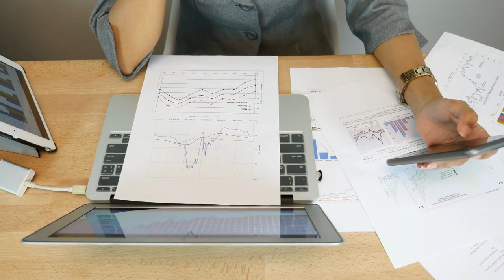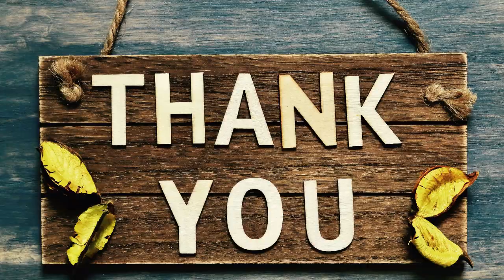Publish Your Research Paper in an Authenticated Journal|| Research Paper Publication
Are you looking to publish your research paper in a high-impact, authenticated journal? I'm Dr. Debarshi Jana, and here at Research Solution, we specialize in guiding researchers like you through the essential steps to ensure your manuscript is accepted by leading journals indexed in Scopus, PubMed, Embase, and DOAJ. In this video, we'll discuss the importance of selecting the right journal for your work, navigating the peer-review process, and understanding the significant impact of publishing in verified journals on your academic career.

Whether you're a seasoned researcher or just starting out, this video provides valuable insights to help you maximize your research's visibility and credibility. With our expert tips, you'll be equipped to successfully publish your work in journals that truly matter. Don’t miss out on this opportunity to elevate your research and make a lasting impact in your field.

Thanks & Regards
Dr. Debarshi Jana
PhD(Cal), Biostatistics and Epidemiology (IBRI)
Consultant Biostatistician and Epidemiologist,
Young Scientist (Associate Professor),
Department of Science & Technology, Government of India
IPGMER and SSKM Hospital, Kolkata

Facebook &Instagram page: Research Solution

Research Solution
Dr. Debarshi Jana
Academic publishing
Publish research paper
High-impact journals
Scopus journals
PubMed journals
Embase indexing
DOAJ journals
Authenticated journals
Peer-reviewed journals
Research paper tips
Manuscript submission
Journal submission guide
Impact factor journals
Research visibility
Academic research
Journal selection
Peer review process
Scientific publishing
Research impact
Journal acceptance
Verified journals
Journal credibility
Research career
Publishing process
Journal indexing
Research dissemination
Research publication
Research guidance
Publishing in Scopus
Academic success
Manuscript tips
Research paper guide
High-quality journals
Research journal tips
Academic writing
Research visibility tips
Scopus indexing
PubMed indexing
Embase journals
DOAJ indexing
Research support
Publication strategy
Research excellence
Journal selection tips
Academic recognition
Publishing success
Research prestige
Academic advancement
Manuscript preparation
Research strategy
Academic reputation
Research Solution YouTube
Journal publication
Indexed journals
Research tips
Academic publishing tips
Publishing in verified journals
Journal impact